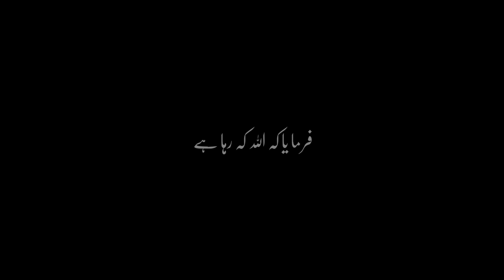83 Sal ki ibadat ka ajar |شبِ قدر|Mufti Tariq Masood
83 Sal ki ibadat ka Ajar

. Black screen Islamic video
. Black screen short
. Black screen video lyrics
. Islamic status black screen
. Black screen Mufti Tariq Masood